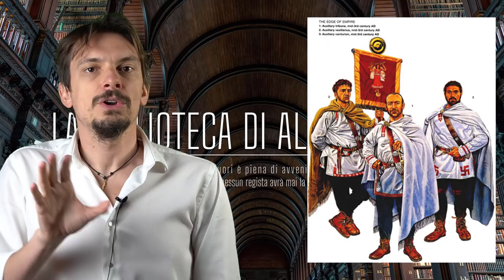704- Filippo l'Arabo e la festa per Roma Eterna [Pillole di Storia]